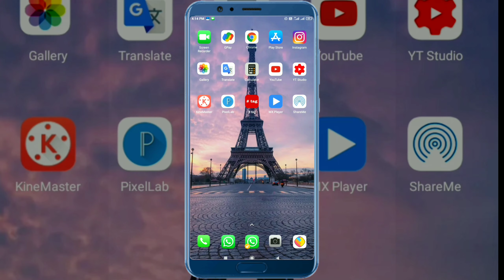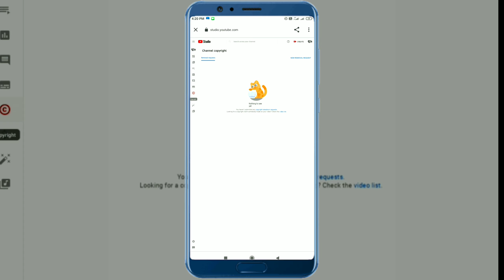Copyright Strike को कैसे चेक करें Phone से New 2021